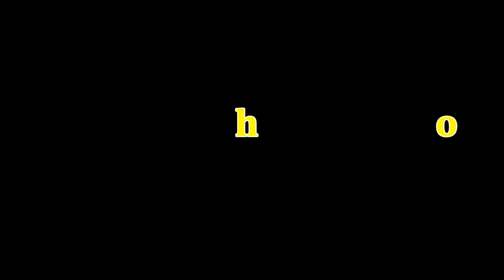Perfect Skill - Creating Cement Pot From Paint Bucket